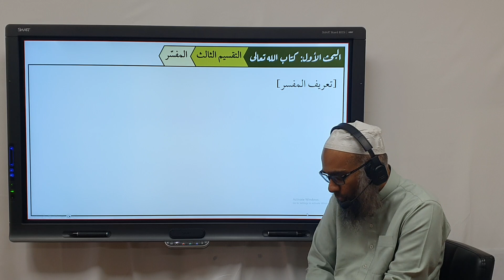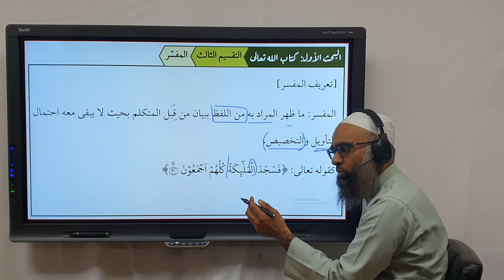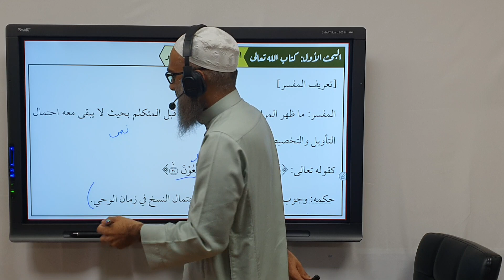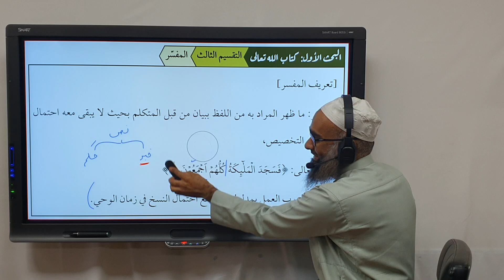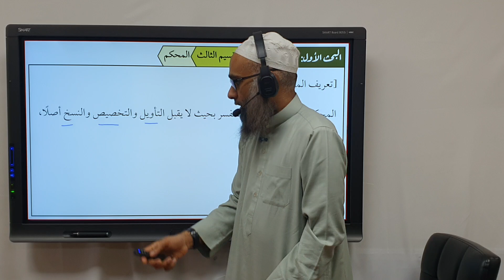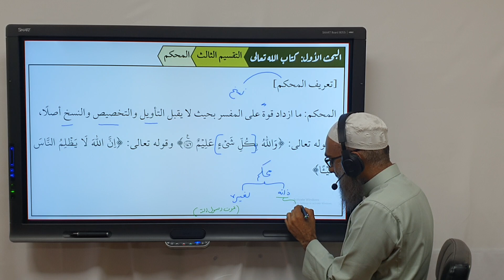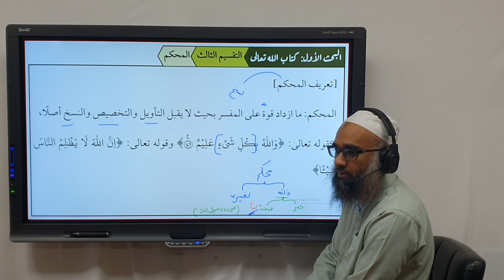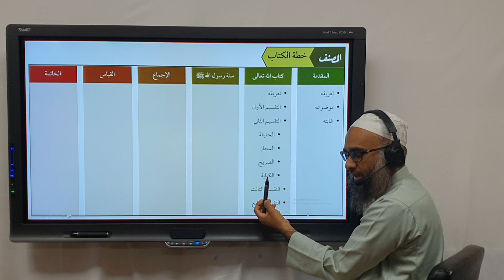مبادئ الأصول ١٠: المفسر والمحكم